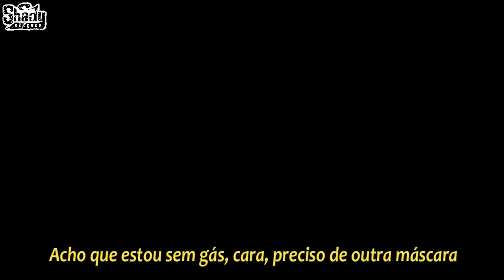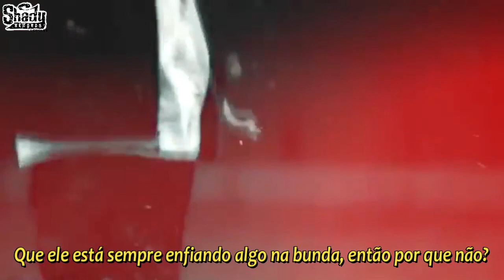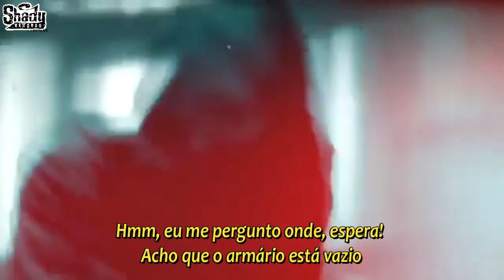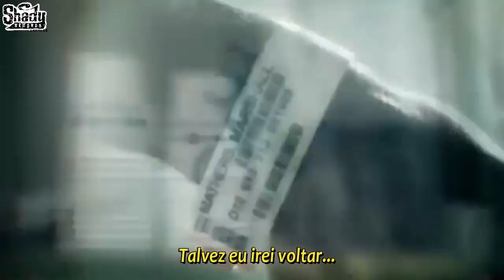Eminem: Oh No from Relapse 2 Remastered (LEGENDADO)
Oh No
Album: Relapse 2
Ano: 2009